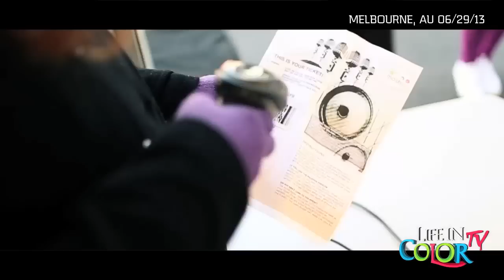Life in Color *International* - Melbourne, AU - 06/29/2013 - David Solano, Shogun, Marlo, D.O.D.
Life in Color *International* - Melbourne, AU - 06/29/2013 - David Solano, Shogun, Marlo, D.O.D. For more information please